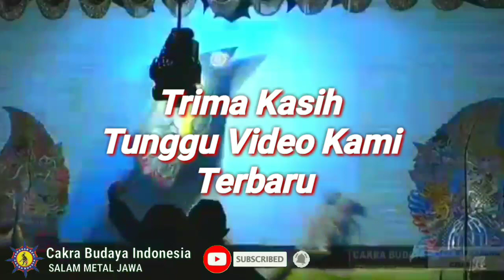Ki Rudi Gareng Wisanggeni Ngobrak Ngabrik Kahyangan Bikin Ngakak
Untuk Informasi Pementasan Ki Rudi Gareng Hub NO TELP/SMS/WA 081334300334/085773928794
Alamat : KOTA BLITAR